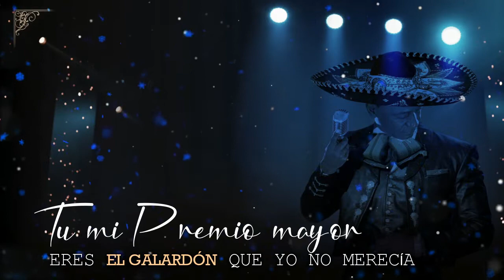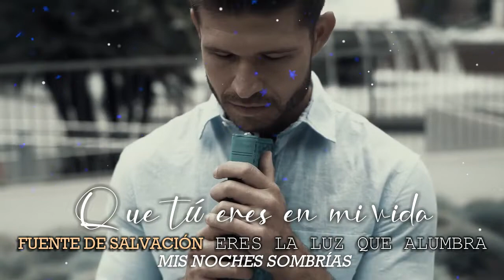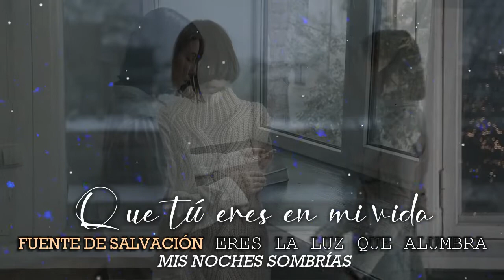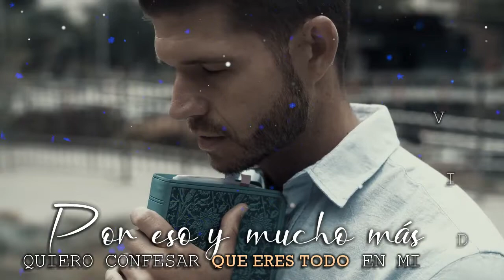NO RENUNCIARE POR EL SIERVITO DE JESUCRISTO LUIS SUAREZ EL ADORADOR.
NO RENUNCIARE :  ESTE CANTO NOS HABLA DE QUE NUNCA PODEMOS BAJO NINGUNA CIRCUNSTANCIA ECHAR HACIA ATRAS, NUNCA RENUNCIAR A LO MAS LINDO Y GRANDE QUE UNA MUJER O UN HOMBRE PUEDA TENER EN ESTE MUNDO QUE ES EL BIEN LA MISERICORDIA EL AMOR LA PRESENCIA LA UNCION EL AMPARO DE DIOS EN CRISTO JESUS. PORQUE SOLO EN JESUS ESTAMOS COMPLETO.